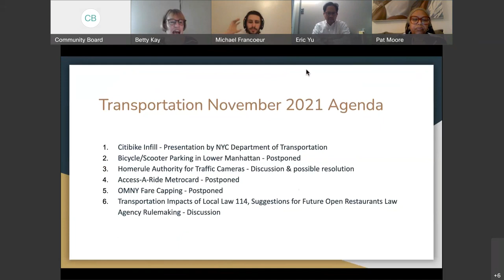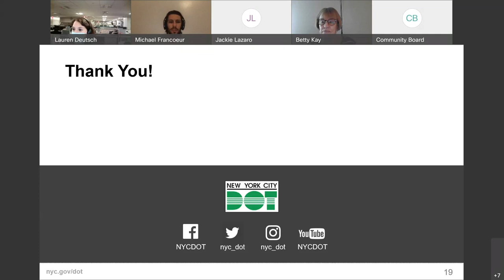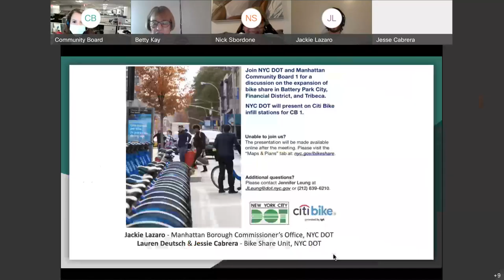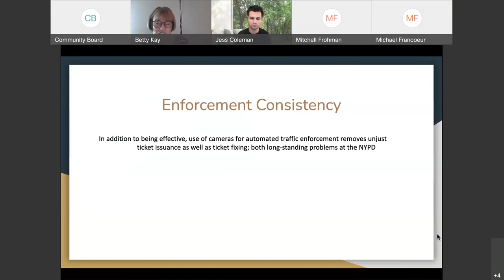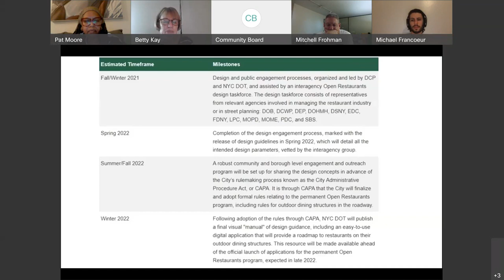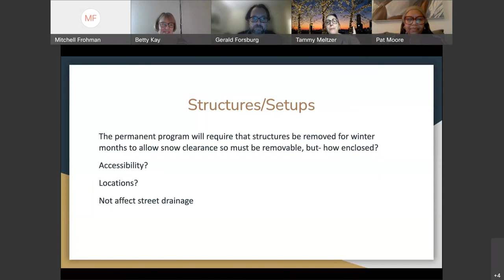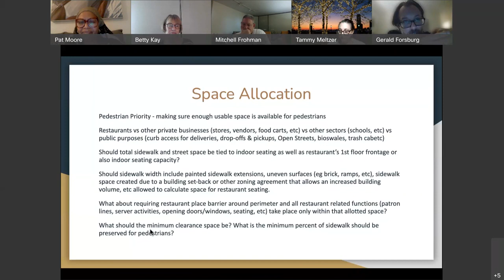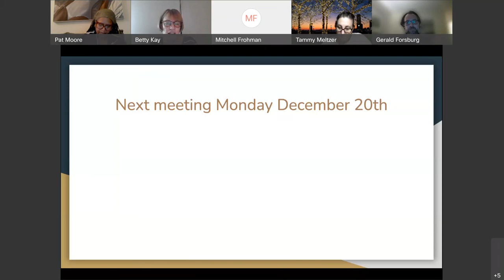11/09 Transportation & Street Permits Committee 2021